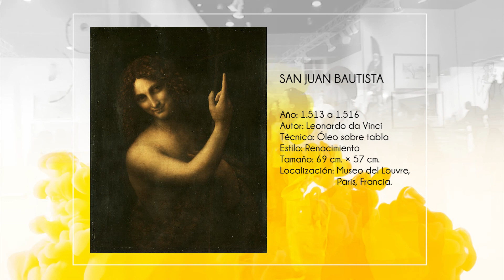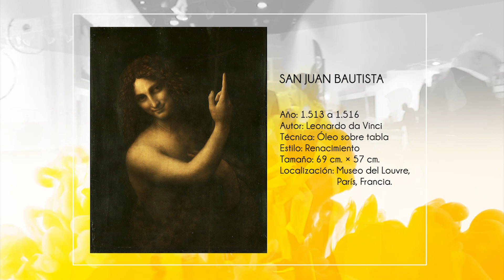San Juan Bautista de Leonardo da Vinci - Historia del Arte | La Galería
San Juan Bautista (San Giovanni Battista) es una pintura renacentista de Leonardo da Vinci que data del año 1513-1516. Representa a Juan el Bautista en la soledad del desierto. Está representado de medio cuerpo, una variación sobre el tema de la figura construida clásica y monumentalmente en el espacio en directa sugestión de los modelos de la estatuaria antigua. San Juan viste pieles y tiene largo pelo rizado. Sostiene una cruz de junco en su mano izquierda mientras que la derecha apunta hacia el cielo.